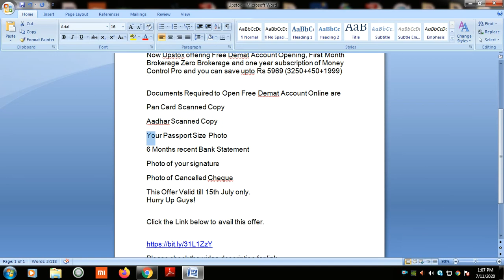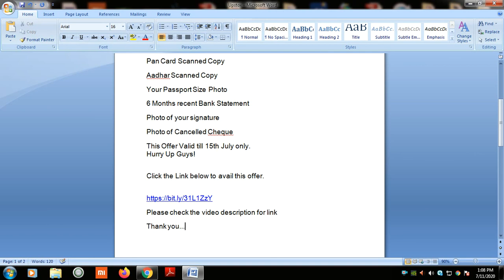Want to Open Free Demat Account for Investment and Trading Purpose.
Upstox is the one of the Leading Discount Broker, which charges only Rs 20 Per order under Basic Plan.

Now Upstox offering Free Demat Account Opening, First Month Brokerage Zero Brokerage and one year subscription of Money Control Pro and you can save upto Rs 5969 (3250+450+1999)

This Offer Valid till 21st July only.

Click the Link below to avail this offer.